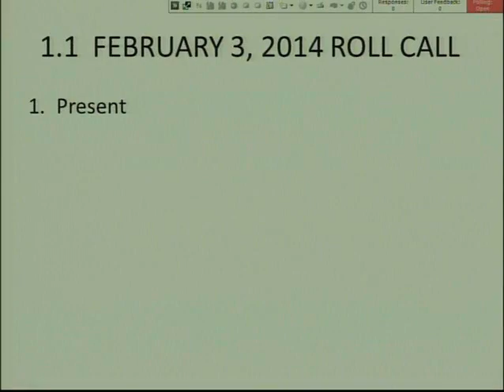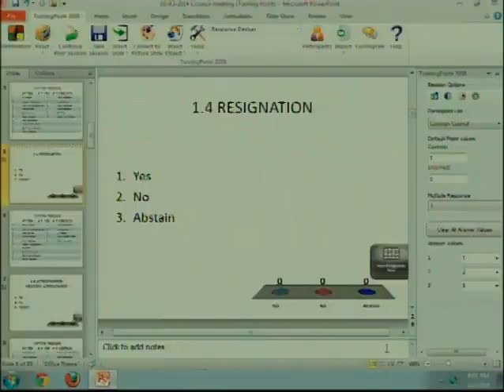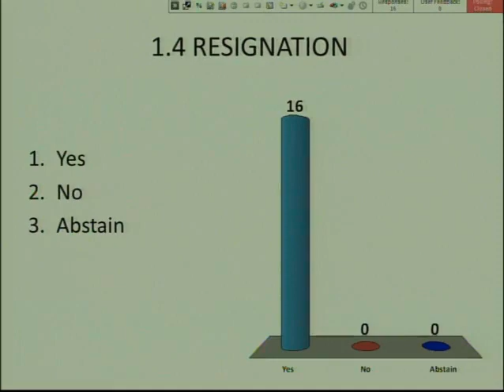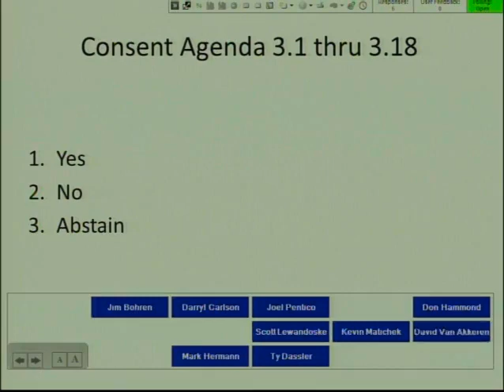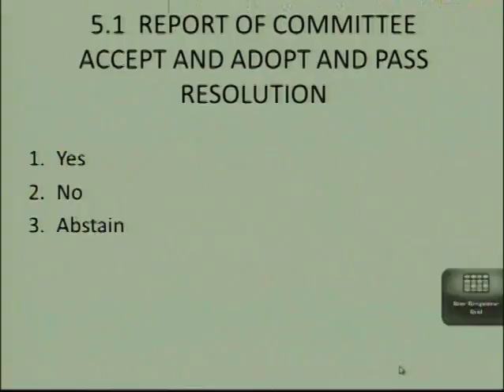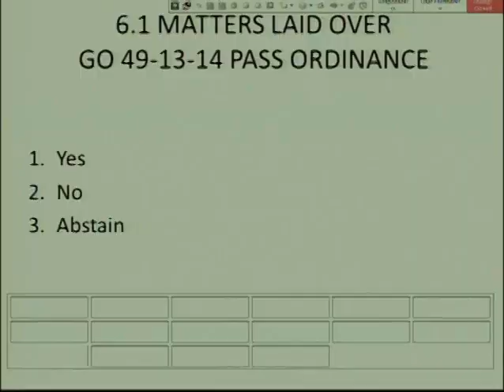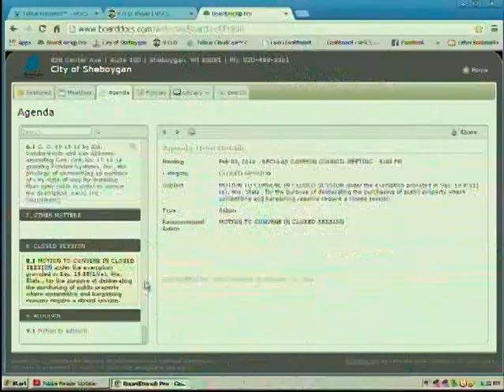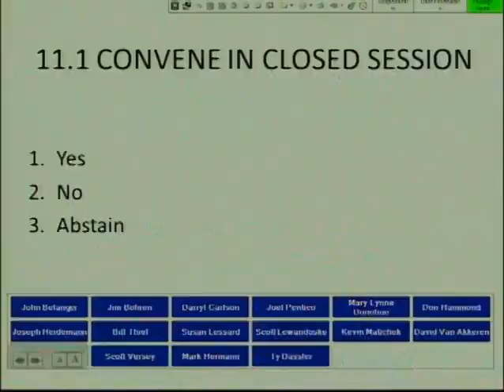Council 2014 02 03